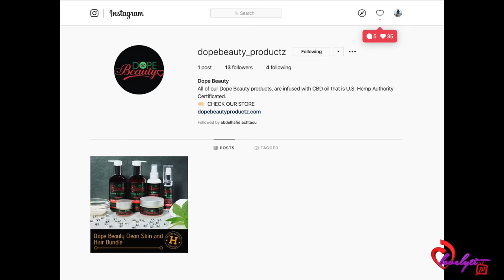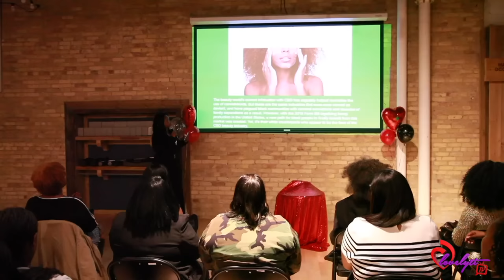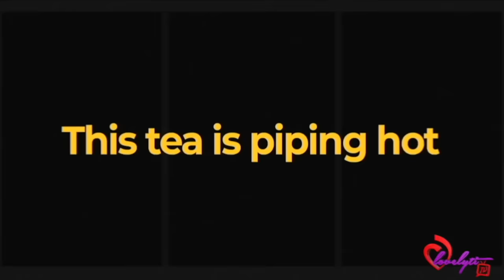Dope Beauty Skin & Hair Care Launch Party~ Twin Cities